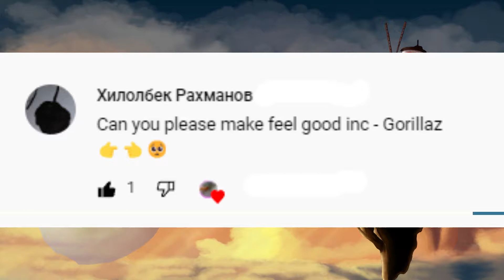Gorillaz - Feel Good Inc. Pufferfish Edition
Not gonna lie. Gorillaz are one of my favorite music creators out there.

If you do so than thank you

What is Pufferfish Music?
-Pufferfish Music is a channel dedicated to producing suggested songs. If you have a song that you want to listen to in Pufferfish Style you can just write it under the latest video. If your song doesn't come anytime soon, then you shouldn't stop. I will accept any suggestion. Just write it under each new video several times!